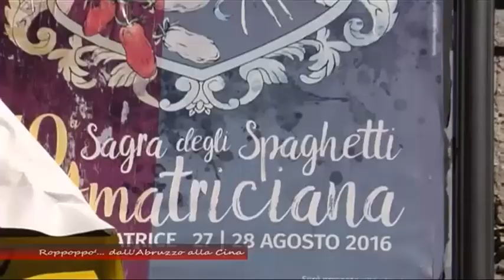45 J...iri del 29 agosto 2017 - Roppoppò... dall'Abruzzo alla Cina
con Franco Palumbo in arte "Roppoppò"

| SUPER J |

Contatti Redazione:
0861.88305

Seguiteci su